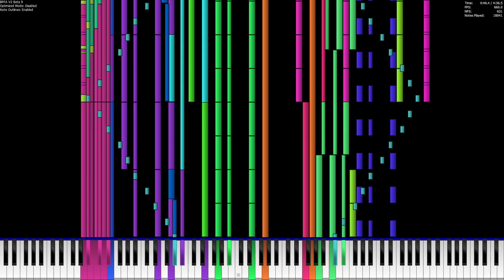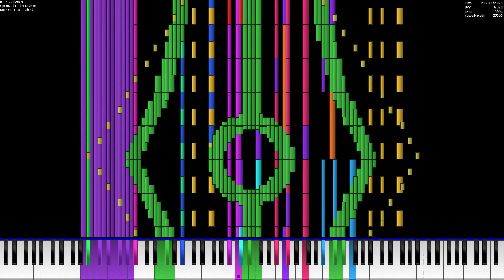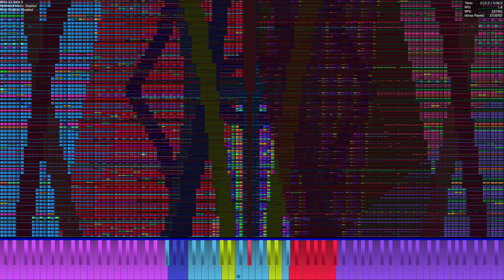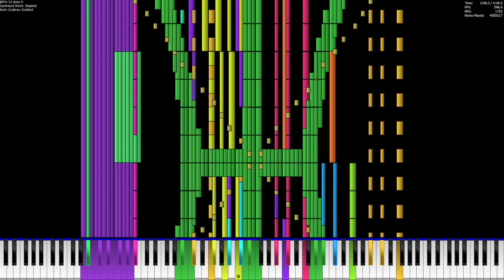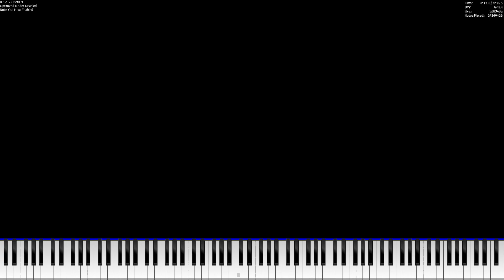(BPFA) Core i5 11400 vs Ouranos legit run (My counsin Pc unstable perfermance)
MIDI Information:Note Count: 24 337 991
Length: 4:36.5
Play by BPFA_BETA 9
Made by HDSQ &The Romanticist

Spec:
Cpu:
GPU:
Nvida geforce GTX 1080 TI